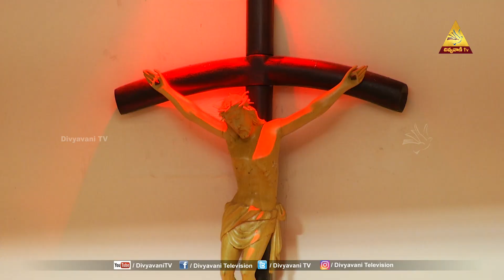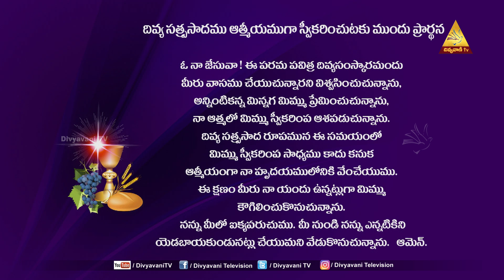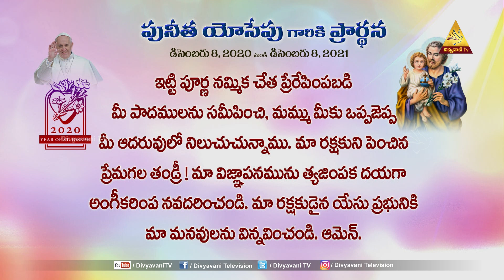HOLYMASS | ప్రభువాక్కులో నూతన జీవితం | MOST REV ANTHONY PRINCE BISHOP OF ADILABAD | 08-06-2021 |6PM